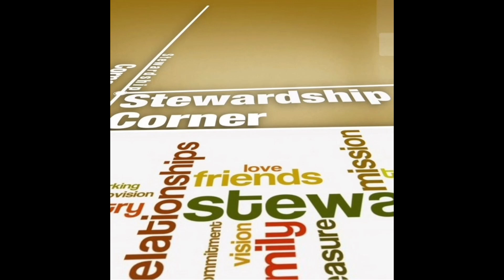BARATARIA CHILDREN'S DIVISION SABBATH SCHOOL MAY 15TH 2021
We invite you to join us for another episode featuring the little gems of our church! We know you will be blessed by their presentations.